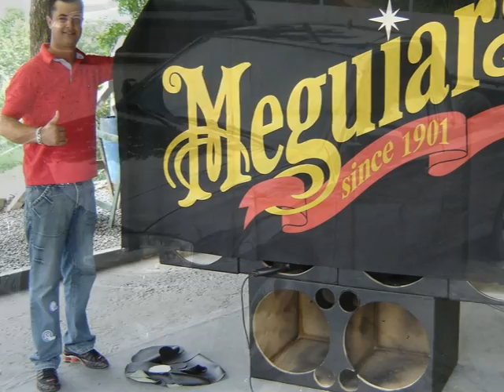TREME TREME!!!!!!!!!FERNANDOOO!!!!!!BRUSQUE!!!!!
Sonzeira!